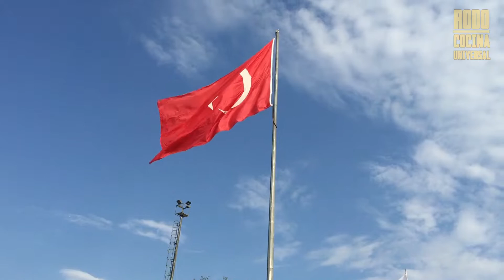¿Cúal País tiene la mejor receta de PIZZA? | Alrededor del mundo con Cocina Universal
¡En este video, te enseñare como preparar 5 recetas de Pizza de 5 distintos lugares del mundo!
La Pizza sin duda alguna se ha vuelto uno de las comidas más famosas del mundo. ¡En este video estaremos viendo como la preparan en Francia, Argentina, Turquía, Italia y Estados Unidos!

Capítulos del Episodio:
Alrededor del mundo con 5 Pizzas | Cocina Universal:
Muchos países y muchas formas de hacer Pizza: (0:00)
Como hacer masa de Pizza: (0:49)
FUGAZZETA – La Pizza Argentina: (1:24)
FLAMMKUCHEN – La Pizza Franco-Alemana: (4:07)
LAHMACUN – La pizza turca: (6:02)
SICILIANA – Pizza del sur de Italia: (8:30)
PIZZA CONO – Peculiar pero práctica: (9:35)
¡Hora de probar!: (10:37)

Ingredientes para la masa (de 4 a 6 personas)
-harina 600gr
1 paquete de levadura instantánea
1 1/2 cucharaditas de azúcar
3/4 de cucharadita de sal
4 cucharadita de ajo en polvo y / o hojas secas de albahaca
2 cucharadas de aceite de oliva
350ml de agua tibia

Ingrediente para hacer Lahmacun (Pizza Turca)
Medio pimiento Morrón Naranja
Medio pimient Morron Naranja
3 tomate guaje maduros
Un puñado de perejil fresco
Vinagre
2 dientes de ajo
Sal / pimienta / comino al gusto
Oregano seco al gusto

¿Qué receta te gustaría ver la próxima semana?